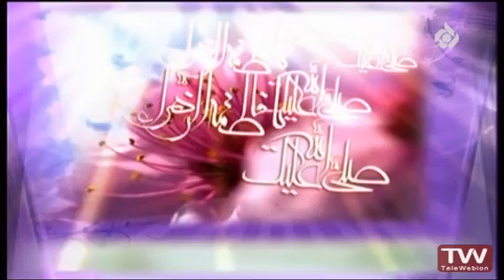مولودی ولادت حضرت فاطمه زهرا- هیچکی مادر نمیشه- سید مهدی میرداماد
مولودی ولادت حضرت فاطمه زهرا سلام الله علیه با صدای سید مهدی میرداماد - هیچکی مادرم فاطمه نمیشه
برای دیدن ویدیوهای بیشتر میتوانید روی لیست پخش های پایین کلیک کنید:

مداحی و نوحه شهادت حضرت محمد صلی الله علیه و آله

مداحی و نوحه شهادت امام حسن مجتبی علیه السلام

مداحی و نوحه وفات حضرت زینب سلام الله علیه

مداحی و نوحه شهادت امام جعفر صادق علیه السلام

مداحی و نوحه شهادت امام موسی الکاظم علیه السلام

مداحی و نوحه شهادت امام محمد تقی الجواد علیه السلام